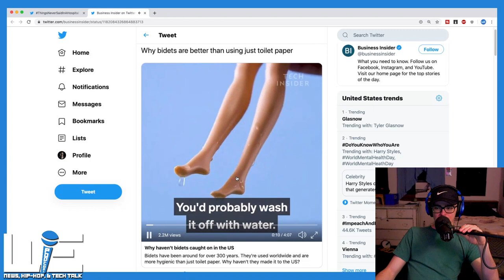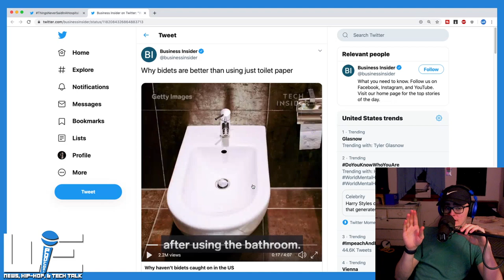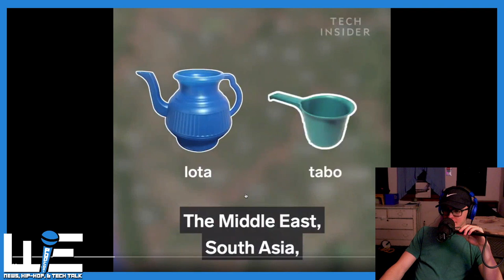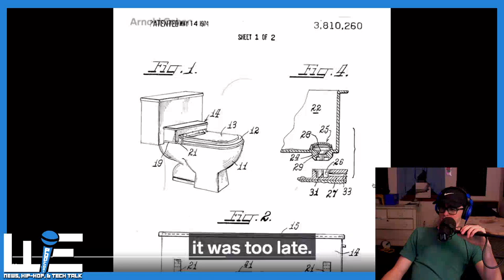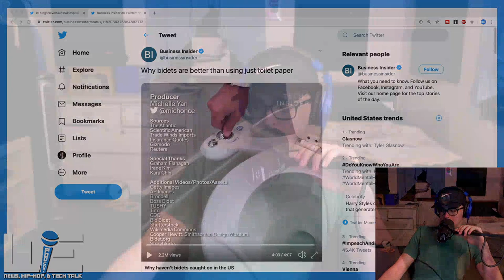The Benefits of a Bidet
Discussing the cleanliness of a bidet and why Americans don't use them as much as other countries.